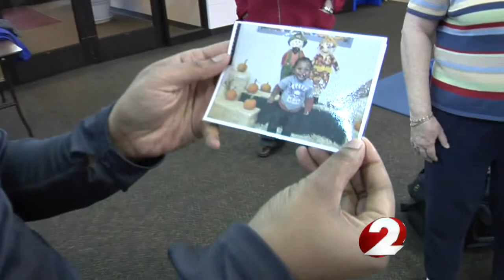Worries about Head Start falling behind